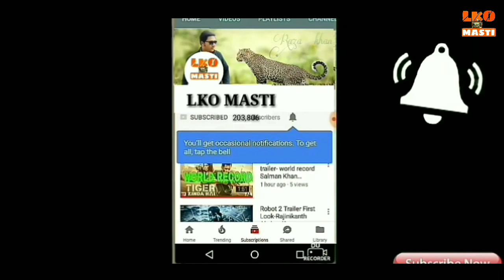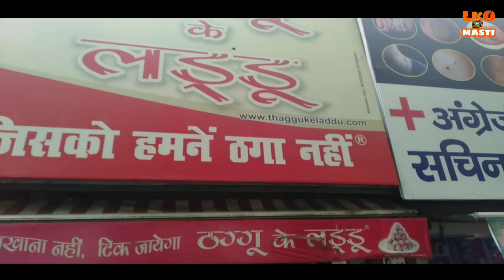कानपुर के बदनाम लड्डू, ठग्गू के लडडू ,Lko masti...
hello my friend my new video please watching Kanpur ke Badnam laddu

My mobile,

My gimbal.

My tripod.

foods in India
street food India
Lucknow foods
Kanpur foods